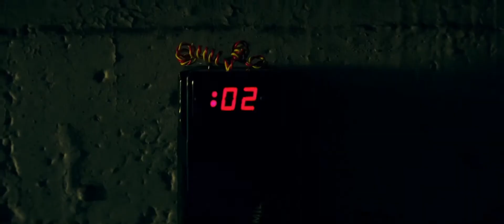Черепашки ниндзя 2014 трейлер на русском